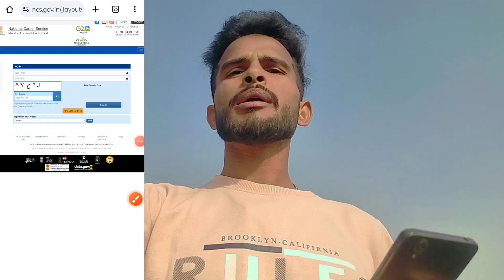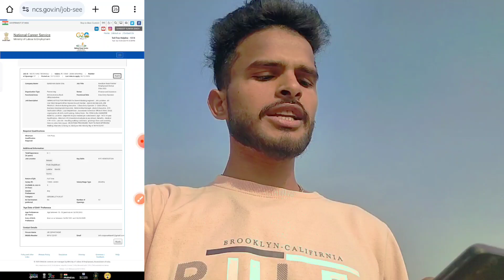Bandhan Bank New Job | Bandhan Bank Recruitment 2023 | Bandhan Bank New Vacancy | Salary- 26000/- 🤑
TILL THEN DON'T FORGET LIKE THIS VIDEO ❤️ & DO TURN ON BELL NOTIFICATION 🔔

Job Datials: 👇👇👇👇

BANDHAN BANK LTD

Selection Process :-  FACE TO FACE INTERVIEW

Person Name :- HR DEPARTMENT

If You Like Today's Vlogs Then Please hit that ''LIKE'' button,
It's My YouTube Vlog I Hope You will Shower The Same Love & Respect As You are Giving Me On Instagram If anyone has Queries then ''COMMENT'' down below, Drop Your Valuable Feedback In Comment Section .

You 1share and make a big change for me , so please do "SHARE"

bandhan bank interview
bandhan bank no exam 2023
bandhan bank jobs 2023
bandhan bank new vacancy 2024
bandhan bank new recruitment 2023
bandhan bank recruitment 2024
how to apply bandhan bank jobs
bandhan bank me job ke liye kaise apply kare

Niku Singh
From - Palamu Jharkhand (India)